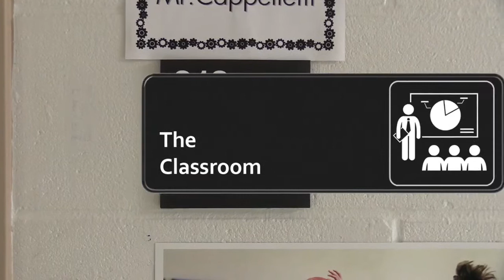The Office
CR VCE 2018